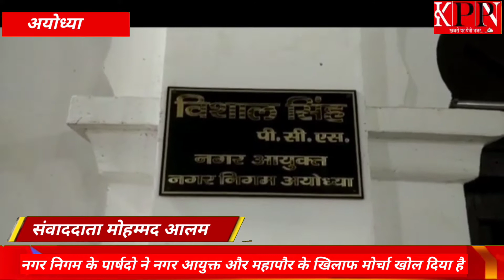अयोध्या,नगर निगम के पार्षदो ने नगर आयुक्त और महापौर के खिलाफ मोर्चा खोल दिया है... KPPN News